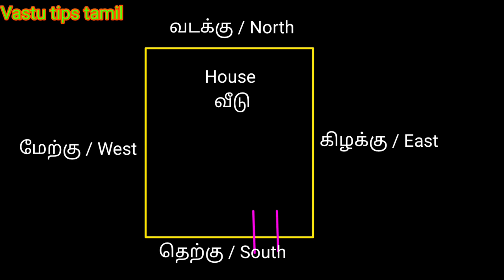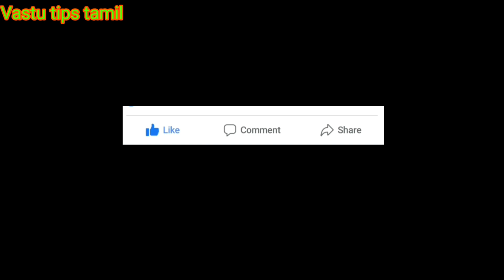வீட்டிற்கு உள்ளே அறைகள் இப்படி அமைக்க கூடாது வாஸ்து / Vastu tips tamil/ குத்து வாஸ்து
Room wall vastu in tamil